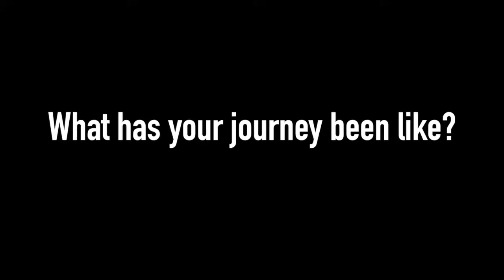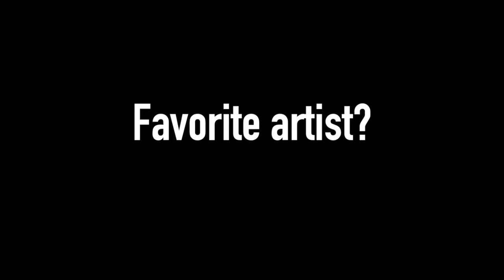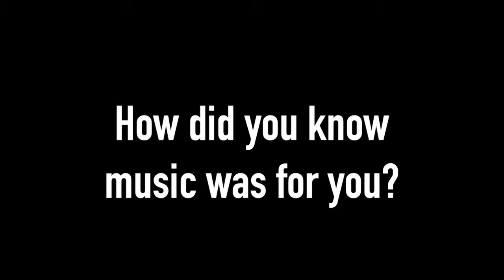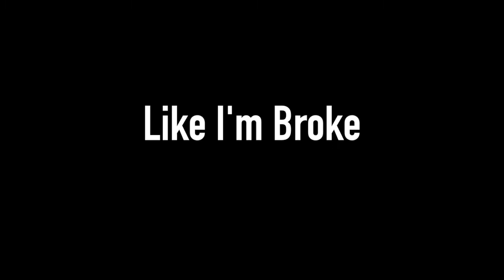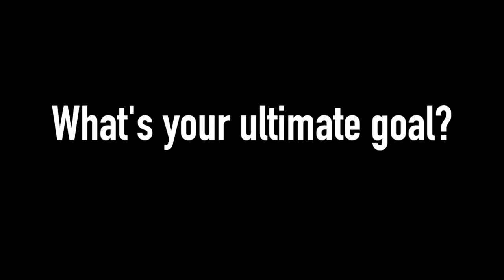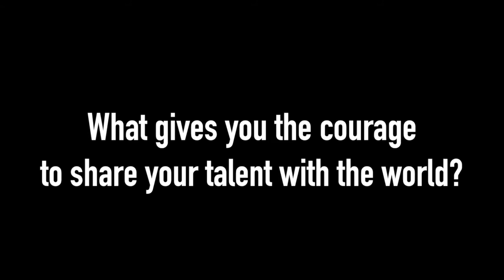Dream Technicians - Karizma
Karizma discusses the significant musical influences that hug the music we hear from her as she’s progressed throughout her career. We also get deep with Karizma as she tells us her opinion about the toughest part of being an artist.